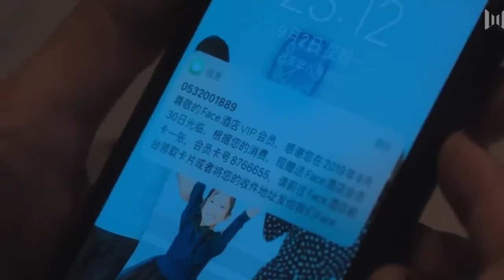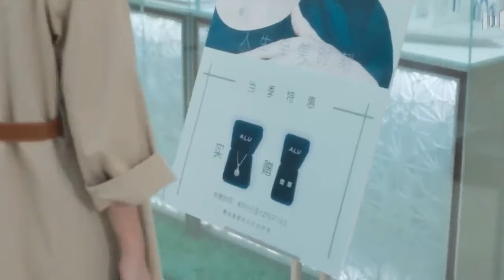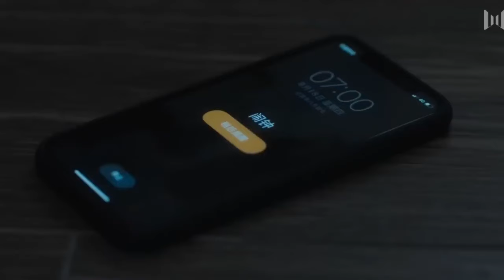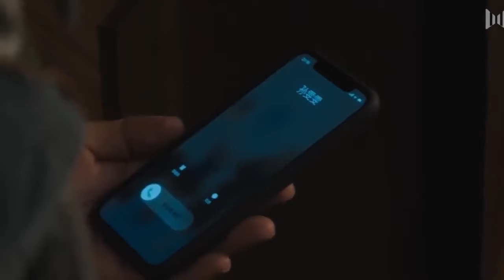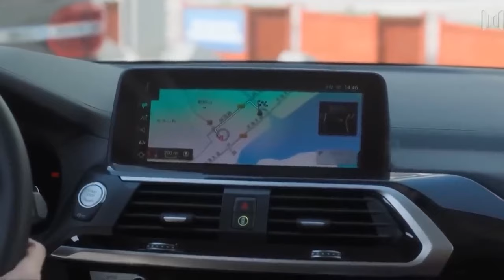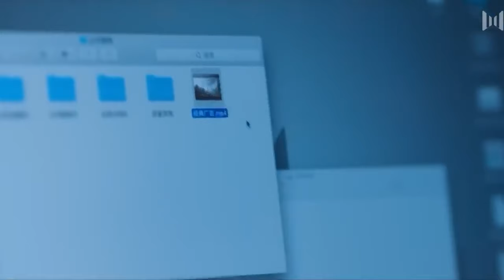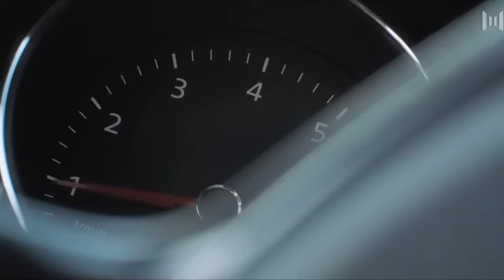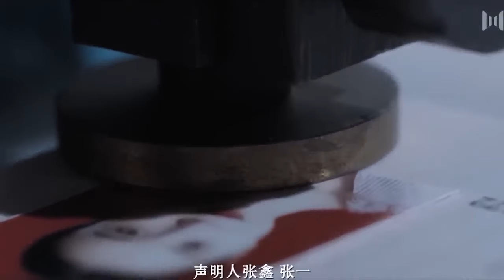💕【Full Movie Version】妻子想和丈夫在一起遭拒绝，竟是丈夫有了其他女人！💕